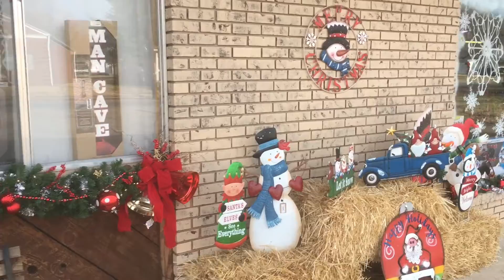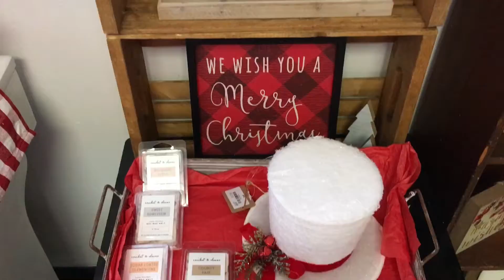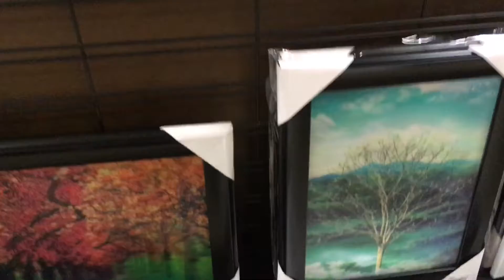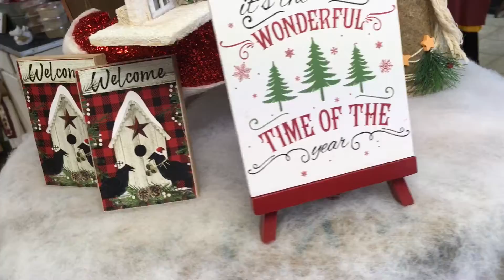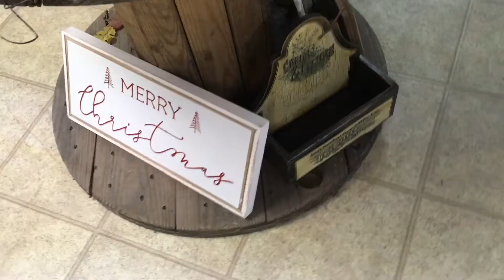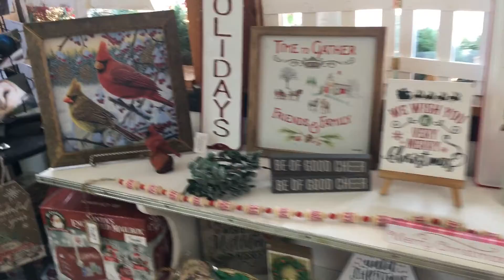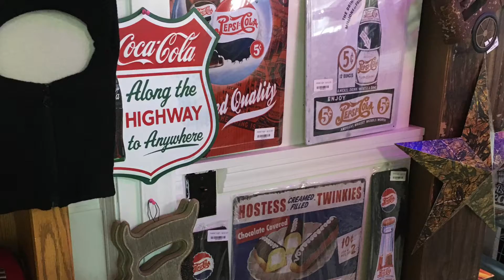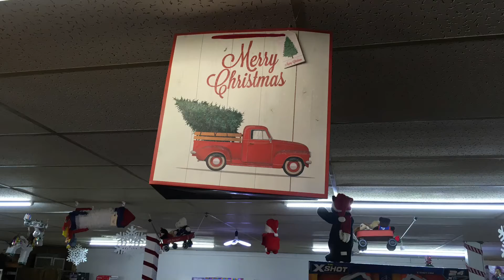The store at Christmas time.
The store at Christmas time. Store all decorated. 2021